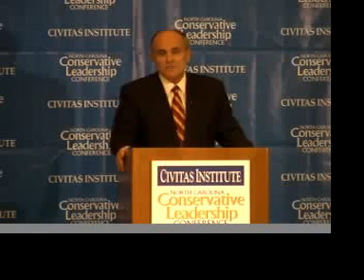Rudy Giuliani contrasts health care and plasma TVs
Republican presidential candidate Rudy Giuliani discusses the way in which free-market principles could improve the American health care system, using a common consumer example. Giuliani delivered these remarks April 27, 2007, at the John William Pope Civitas Institute's Conservative Leadership Conference 2007. (Video from Carolina Journal Radio, carolinajournalradio.com)